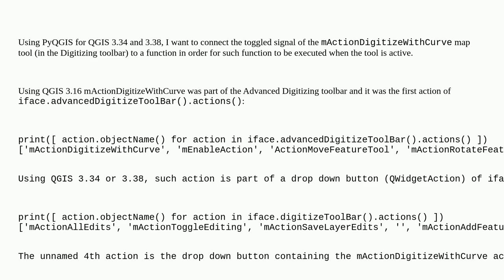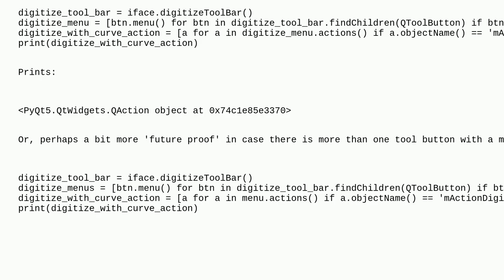Gis: QGIS: Connect to the mActionDigitizeWithCurve map tool toggled signal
QGIS: Connect to the mActionDigitizeWithCurve map tool toggled signal

A special thanks goes out to the community

  pyqgis